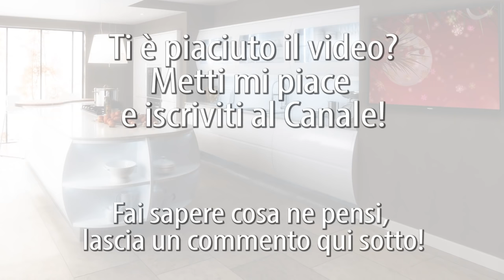il mio MENU di NATALE per PRANZO e CENONE senza latte, uova, glutine, zucchero, ma LIGHT, DIMAGRANTE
Come preparare un menu di Natale, adatto al pranzo e al cenone, che sia leggero e nutriente, che soddisfi il palato, l'occhio e anche la linea? Ma è facile, basta seguire i consigli di questo video. Ecco il mio menu di Natale 2016 in esclusiva per voi.

SCOPRI il MIO EBOOK per
DIMAGRIRE e STARE in FORMA DURANTE le FESTE

Nota bene

Simona Vignali